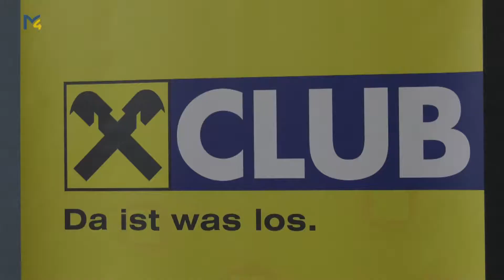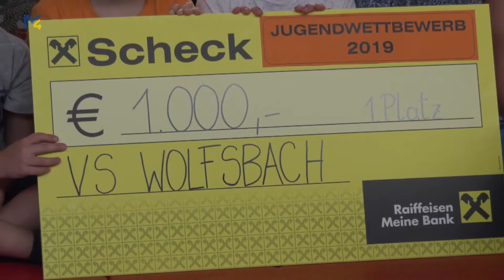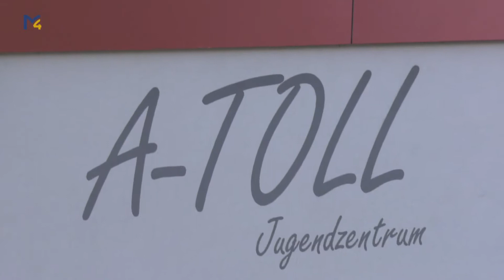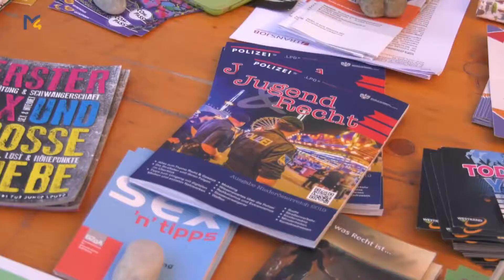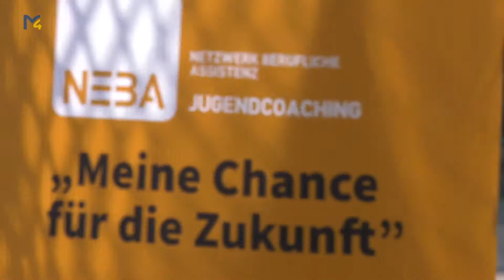Echt Spruchreif! - im Wettbewerb-Fieber | Ausgabe 6/2017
Lisa Etzold begrüßt euch mit einer neuen Ausgabe unseres Jugendmagazins!